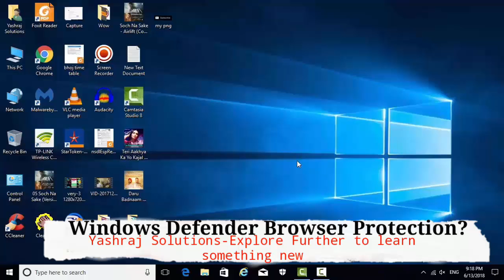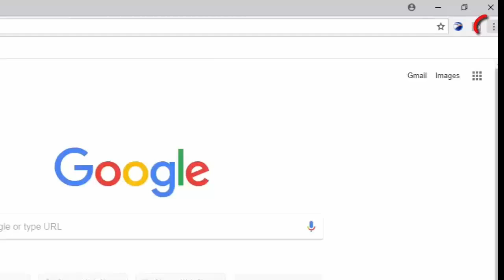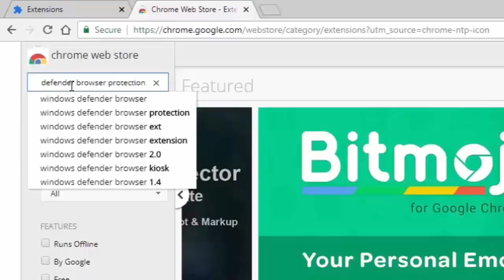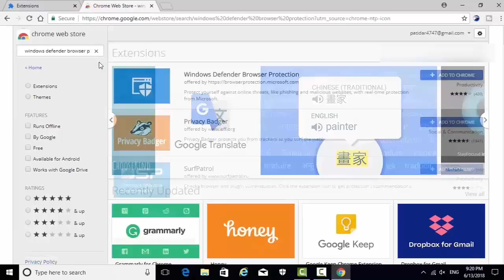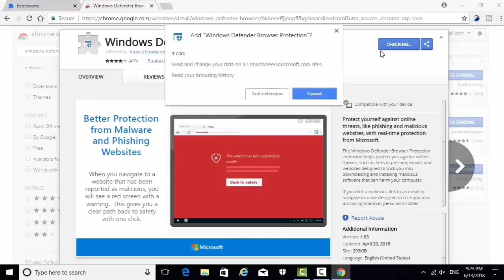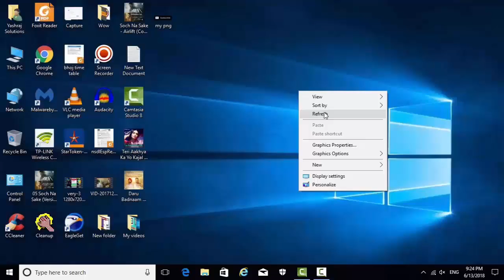Get Windows-10 Level Security for Windows-XP and Winows-7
Hello friends, In this video I have shown how to get windows-10 level security in windows-XP and windows-7. Windows 10 has robust security feature as windows defender security centre which protect from malware, phishing and malicious websites. For windows-XP and Windows-7 Microsoft launched "Windows defender browser protection" to keep virus, malicious websites at bay.